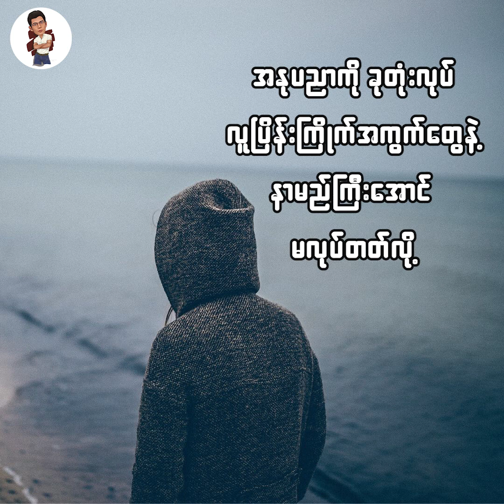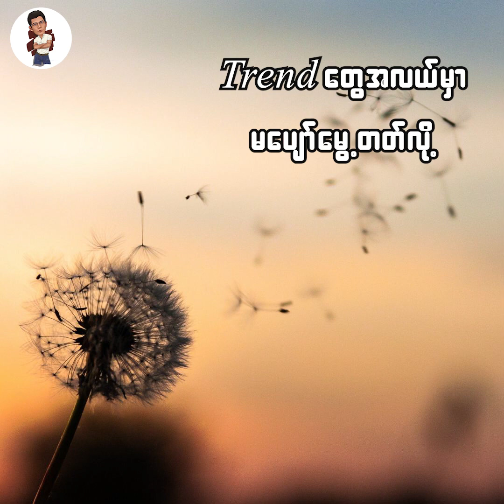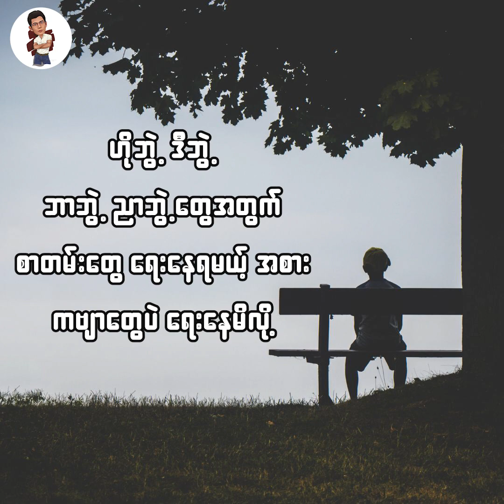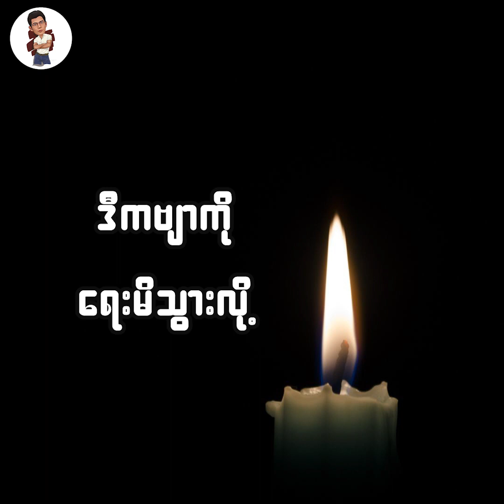ကျနော် သိပ်ညံ့တယ် (Visual Poem)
ကျနော် သိပ်ညံ့တယ်
Visual Poem

ခံစားမိတာလေးကို ရေးဖွဲ့လိုက်သည်